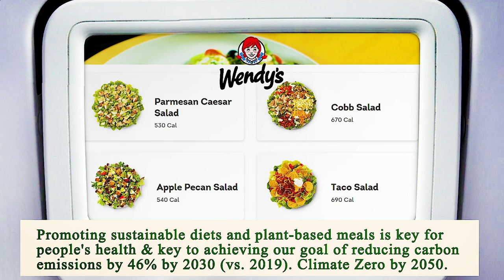Nearest Restaurant from Me - Nearest Restaurants from Me - San Diego 92113, San Diego County, CA, US